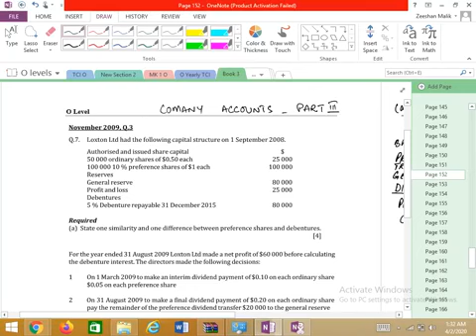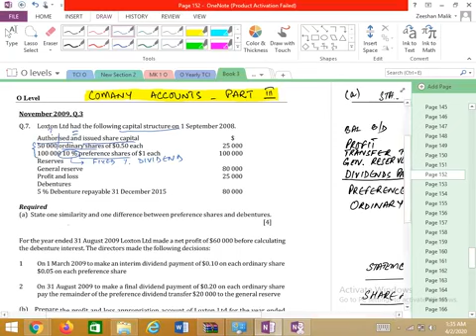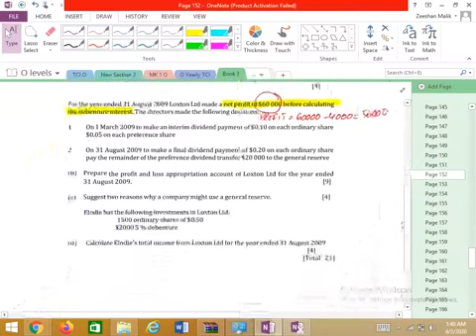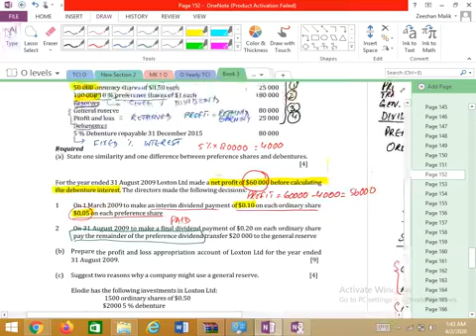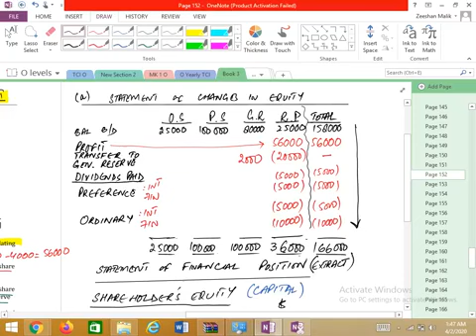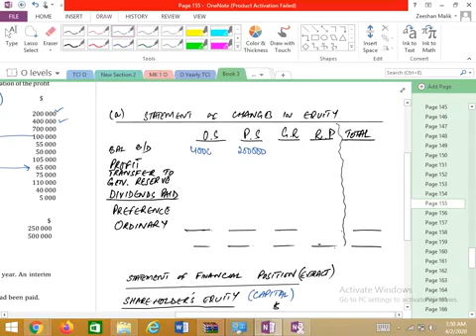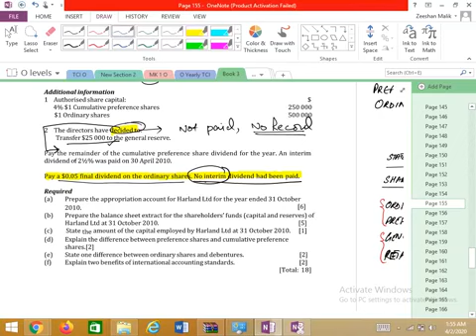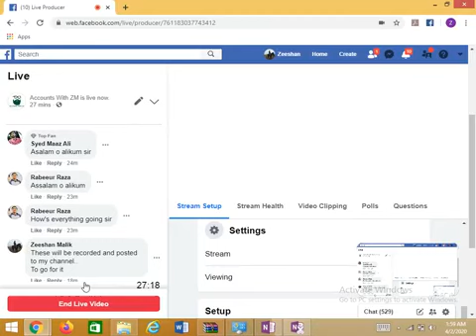O Level Company Accounts Part III by Sir Zeeshan Malik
This is Sir Zeeshan Malik - ZM

Welcome to my official Youtube channel for O/A level, Accounting.
This lecture is developed for the Company Accounts Part III  of O level Accounting. It is very much helpful for the preparation of CAIE exams.

Sharing link of more lectures on the same topic.

Whatsapp for quires:
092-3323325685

Sir ZM - Zeeshan Malik, has been in this teaching profession since 2002 and already served many Cambridge schools and colleges.
Alhamdulillah Sir ZM has produced a substantial number of As and A*s grades. And recently one of the student from Saudia Arabia produced Countrywide Distinction in the 2021 attempt. The student was taking online classes from Sir ZM.

Soft Regards for you..